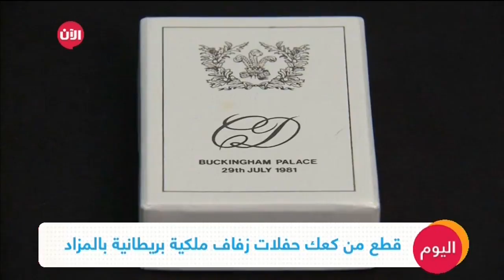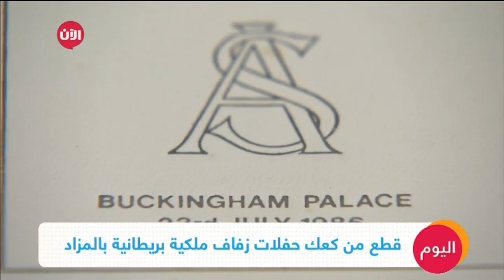قطع من كعك حفلات زفاف ملكية بريطانية في المزاد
مع قربِ موعدِ زفاف الأمير هاري وميغان ماركل، سيجدُ جوعُ العامة تجاهَ كلِ ما هوَ ملكي ما يرضي شهيتهُ، حيثُ ستباعُ قطعٌ من كعكِ حفلاتِ زفافٍ ملكية عمرها عشراتُ الأعوام في مزاد.
وتشملُ القطعُ المعروضة للبيع شريحة من كعكةِ حفلِ زفافِ الأمير تشارلز، ولي عهد بريطانيا، والأميرة ديانا، وكذلكَ حفلِ زفافِ الأمير ويليام وكيت ميدلتون.